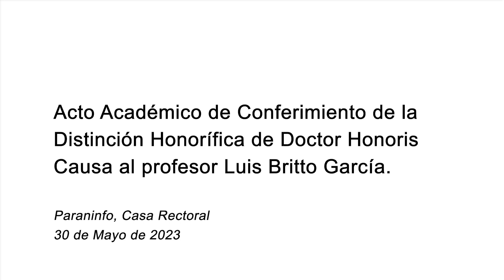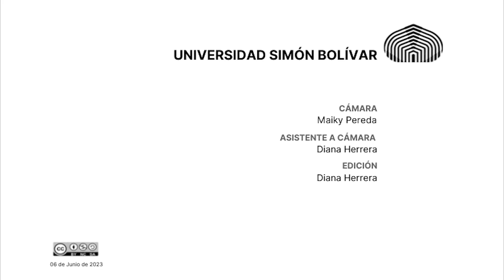Emérito Honoris Causa Doctor Luis Brito USB